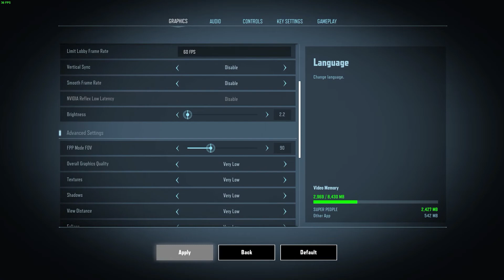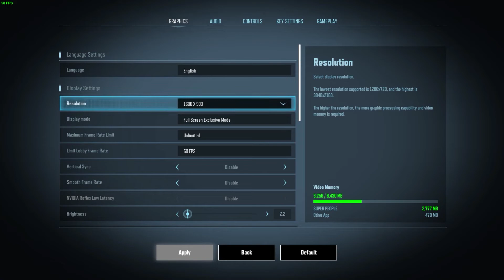Super People | VEGA 7 OC RYZEN 5 4650G\4600G 16Gb Ram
Super People on VEGA 7 OC RYZEN 5 4650G \ 4600G 16Gb Ram
Software used for recording : Action!
Software used for Editing: Adobe Premiere Pro.
Software used for Monitoring : MSI AfterBurner RivaTuner.
Recorded on : 60FPS.
00:00 1080P
02:00 1080P Temporal Upsampling
04:00 1080P FSR 2.0 Quality
06:00 1080P FSR 2.0 Balanced
07:59 1080P FSR 2.0 Performance
10:00 900P
12:01 720P
18:00 Outro
Performance Could be close to rx550 gtx750 Gtx750Ti / GT1030 / ryzen5 / ryzen5 / 4350G / 4300G 3400G / Vega11 /Vega6 / Vega8 / 5600G /
⚙️ PC Specifications:

● CPU:                   Ryzen 5 4650G 3.7GHz 4.2 GHz boost.
● CPU Cooler:      AMD Ryzen Wraith Spire.
● RAM:                  2X8Gb (16GB 14GB Used) Adata 3000mhz.
● APU:                   VEGA 7 2GB OC to 2375.
●Driver:                  Recommended Version AMD
● HDD:                   1TB
● SDD:                    240GB
● PSU:                    480W